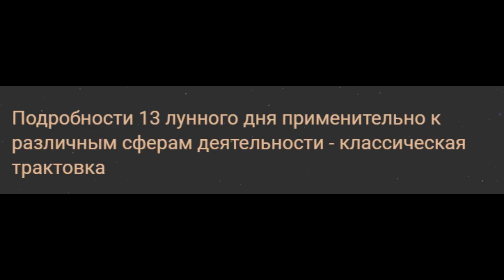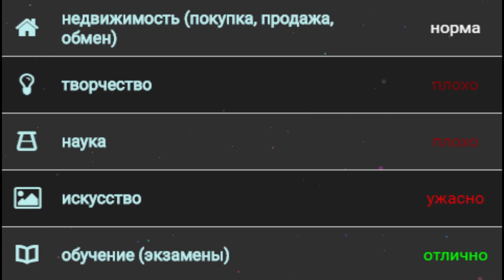Гороскоп на сегодня 3 июня 2020 года для всех знаков зодиака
Доброго времени, дорогие друзья и гости! Приветствую вас на канале Polar Wolf! Здесь вы увидите ежедневные гороскопы для всех знаков зодиака, гороскоп на сегодня, гороскоп на завтра, гороскоп на каждый день! Узнаете, какой сегодня лунный день и какая фаза луны! В каком знаке зодиака находится луна и полезные рекомендации, как с максимальной пользой использовать энергию лунного дня! Берегите себя и будьте здоровы!👍😘
Гороскоп на сегодня 2 июня 2020 года для всех знаков зодиака
 00-00 идёт 2 фаза луны
                как и вчера, луна в знаке Скорпиона ♏
               продолжается 12 лунный день, начавшийся вчера
17-45 начало 13 лунного дня
Символ - колесо
Камни - благородный опал